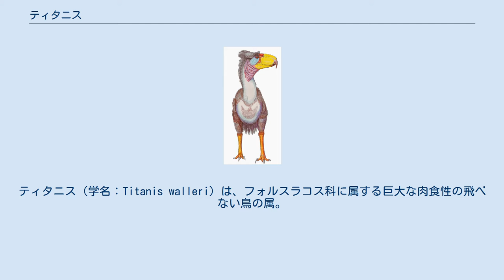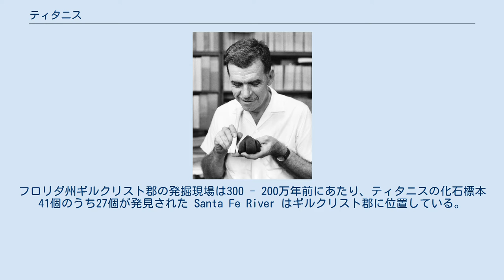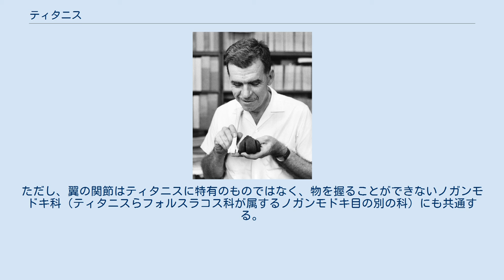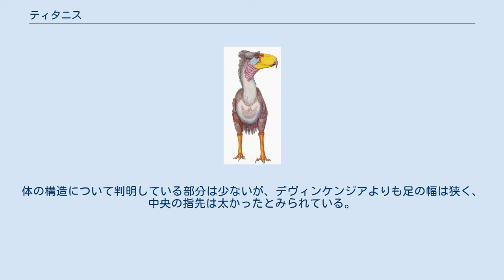ティタニス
ティタニス（学名：Titanis walleri）は、フォルスラコス科に属する巨大な肉食性の飛べない鳥の属。
新第三紀鮮新世から第四紀更新世にかけての約490万年前から180万年前の北アメリカ大陸に生息し、更新世前期ジェラシアンに絶滅を迎えるまでの310万年間にわたって繁栄した。
背丈は2.5メートルに達し、体重は150キログラムと推定されている。
 ティタニス（黒）と他の鳥の足根中足骨を持つ Pierce Brodkorb 属名 Titanis は本属の体格を暗示し、オリュンポス十二神に先行する古代ギリシャ神話の巨人ティーターンに由来する。
小種名の walleri はホロタイプの収集家 Benjamin I. Waller の名をとって名付けられた。
 北アメリカでは鮮新世前期から更新世前期にあたる約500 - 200万年前にかけて生息していた。
フロリダ州で3ヶ所、テキサス州で1ヶ所から化石証拠が発見されている。
フロリダ州ギルクリスト郡の発掘現場は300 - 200万年前にあたり、ティタニスの化石標本41個のうち27個が発見された Santa Fe River はギルクリスト郡に位置している。
他にティタニスが発見された場所にはフロリダ州 Port Charlotte と Inglis がある。
フロリダ州以外で発見された唯一の化石はテキサス州ヌエセス川である。
 1万5000年前までティタニスが生存していたことを示唆する化石証拠も発見されているが、マッファデンによる年代測定の結果はそのような遅い時代であることを否定しており、既知のティタニスの化石は遅くとも200万年前のものになる。
ティタニスはフォルスラコス科と呼ばれる飛べない鳥の1つであり、この科の中では最も新たな種の代表格である （なお、極端に新たな時代を示唆する標本が南アフリカ大陸から発見されてはいる）。
フォルスラコス科は南アメリカ大陸に起源を持ち、ティタニスはフォルスラコス科で唯一アメリカ大陸間大交差の間に大陸を脱した属である。
 ごく近縁な属であるアンダルガロルニス・ステウッレティの研究では、ティタニス・ワレリおよび全てのフォルスラコス科鳥類の頭部と頸部に関する新たな情報がもたらされた。
アンダルガロルニスの頭骨の研究において、これらの鳥が水平方向に頭を動かすことが難しかったことが判明したのである。
しかし頭骨の前後の動きは凄まじく、ティタニスも巨大な頭部を獲物に叩き付けて死に至らしめていた可能性が高いと考えられている。
 古第三紀暁新世から新第三紀中新世にかけて、北アメリカ大陸には関連する肉食性鳥類のバトルニス科が生息していた。
彼らはティタニスや他のフォルスラコス科の祖先ではないが、同様の生態的地位を占め、背丈2メートルを超えるという同等の体躯を誇るパラクラックスのようなものもいた。
彼らはティタニスが北アメリカ大陸に到達する以前、約1500万年前に絶滅を迎えた。
 復元図 体高は2.5メートルに達し、体重は150キログラムと推定されているが、差異が大きく、これは性的二型によるものであると推測されている。
頭骨は発見されていないものの、他のフォルスラコス科と同様に大きく斧のような形状をしたクチバシがあったと思われる。
 翼は小さく、飛行に用いることは不可能だった。
翼の骨は特異的な関節のような構造で繋がっており、ある程度曲げられることが示唆されている。
一方で手首は比較的硬直しており、他の鳥のように腕に対して手を折り曲げることは不可能だったとされている。
この特徴から、R・M・チャンドラーはドロマエオサウルスのような非鳥類型獣脚類恐竜の手と同様に鉤爪のある可動式の手をティタニスが持っていた可能性があると指摘している。
ただし、翼の関節はティタニスに特有のものではなく、物を握ることができないノガンモドキ科（ティタニスらフォルスラコス科が属するノガンモドキ目の別の科）にも共通する。
 また、ティタニスは南アメリカ大陸に分布した近縁な属フォルスラコスやデヴィンケンジアと類似しているが、太く短い首や重厚な体格でこれらの属と区別される。
体の構造について判明している部分は少ないが、デヴィンケンジアよりも足の幅は狭く、中央の指先は太かったとみられている。